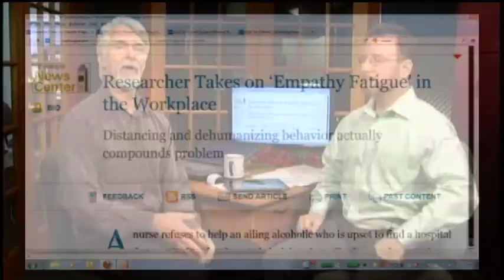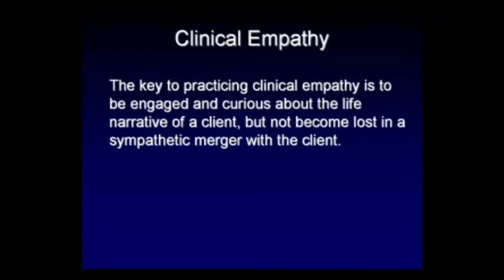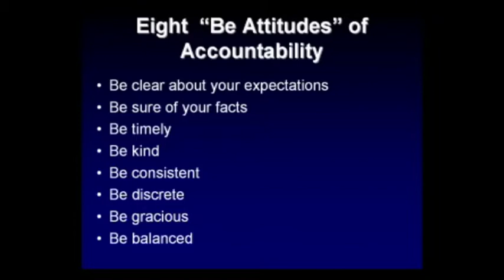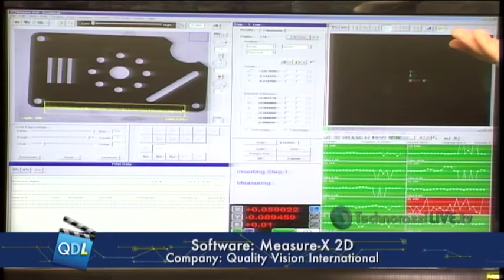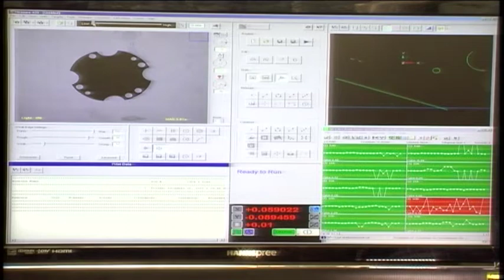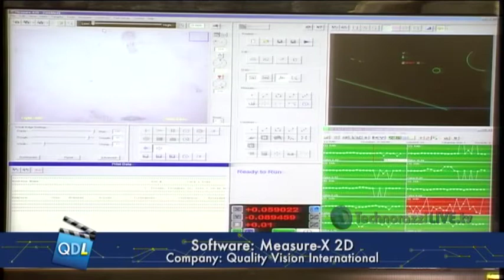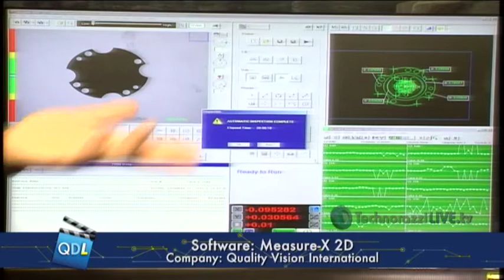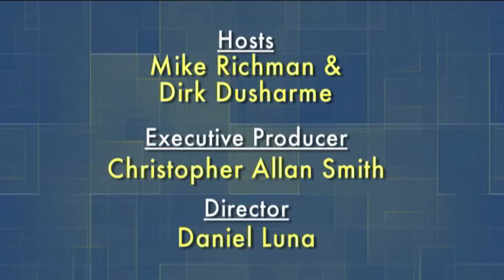Quality Digest LIVE: December 16, 2011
Show rundown for the 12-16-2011 show:

NIST Calls for Research Grant Proposals in Science and Engineering

And a special guest : Chuck Marks, Western Region Operations Manager, OGP (Optical Gaging Products)

Quality Digest is the No. 1 online source for quality professionals, test and measurement, metrology, 5S, Lean, Kaizen programs, SPC, ISO standards, Six Sigma, management, QMS, outsourcing, more.

For all the places to find Quality Digest online, check out the following links:

QDL is a co-production of . It's produced by Emmy Award winning producer Christopher Allan Smith and directed by Daniel Luna.

To aide your internet searching in the future, here are some terms which might help you find this program in the future:
To email your questions to Quality Digest LIVE